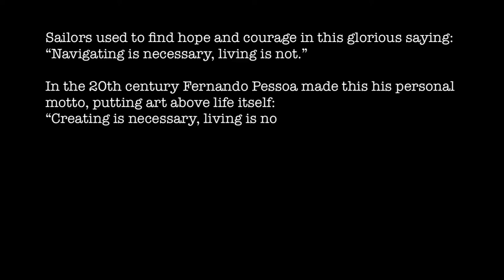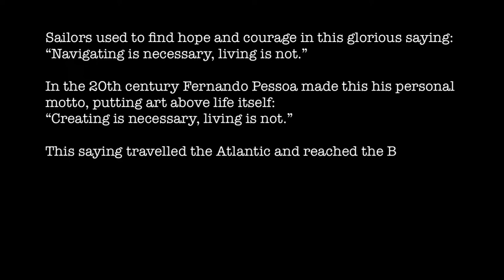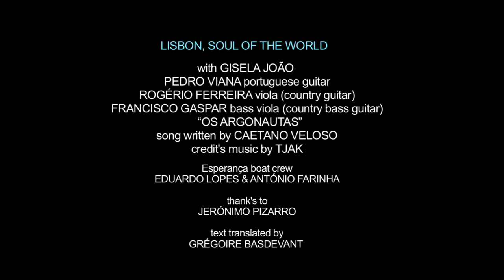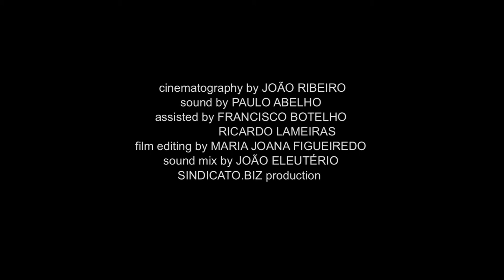Lisbon Soul of the World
In the footsteps of previous productions, such as Lisbon to Brazilian Companies and Why Lisbon? both in 2011 and Lisbon Startup City in 2012, Invest Lisboa is proud to present its most recent video: Lisbon Soul of the World.
This work by the renowned Portuguese director, João Botelho, and his team, follows the principles of the videos preceding it by giving voice to the target audience. This time, Invest Lisboa invited a group of artists and professionals to produce a video that would promote Lisbon as an ideal city for artists and creative industries to settle.
Lisbon Soul of the World portraits the relevance of the Portuguese language and culture and how it influenced the world.
We hope you enjoy it and may disclose it to your contacts, thus contributing to the promotion of Lisbon.